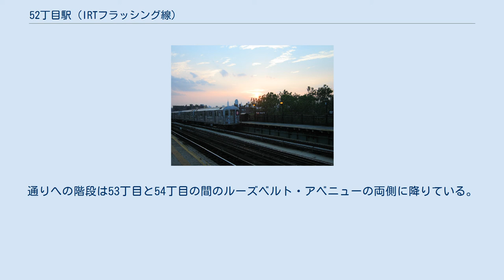52丁目駅 (IRTフラッシング線)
ウッドサイド_(クイーンズ)
52丁目駅（52ちょうめえき、英語: 52nd Street）は、ニューヨーク市地下鉄IRTフラッシング線の駅である。
クイーンズ区ウッドサイドの52丁目とルーズベルト・アベニューの交差点に位置し、7系統が終日停車する。
愛称として52丁目-リンカン・アベニュー駅 (52nd Street–Lincoln Avenue) とも呼ばれる。
 この駅は1917年4月21日にIRTフラッシング線の終点であったクイーンズボロ・プラザ駅からアルバーティス・アベニュー駅（現：103丁目-コロナ・プラザ駅）までの延伸開通と共に開業した。
 駅のホームは1955年から1956年にかけてホーム有効長を11両編成に対応にするために延長する工事を行った。
 7系統の列車が駅に入線する 駅は相対式ホーム2面と緩行線2線、急行線1線を有している2面3線の高架駅で、中央の急行線はラッシュ時に混雑方向へ向かう「7」系統が通過する。
ホームは南端を除いて茶色の屋根とそれを支える緑の柱、ベージュの外壁があり、北行ホーム南端は外壁のみ、南行ホーム南端は腰付近までの高さのフェンスがある。
 当駅はルーズベルト・アベニュー上にある最も南の駅（地理的には西端）で、線路は駅の西でカーブしクイーンズ・ブールバード上を通過し46丁目-ブリス・ストリート駅に入る。
 当駅の改札口は駅の両端2ヶ所にある。
南側の改札口は終日開いており各ホームへの階段と回転式改札機、きっぷ売り場と通りへの階段2つがある。
通りへの階段は51丁目と52丁目の間のルーズベルト・アベニューの両側に降りている。
また、改札内での南北ホーム間の移動も可能である。
 北端の改札口には各ホームへの階段と回転式改札機1つ、通りへの階段2つがある。
通りへの階段は53丁目と54丁目の間のルーズベルト・アベニューの両側に降りている。